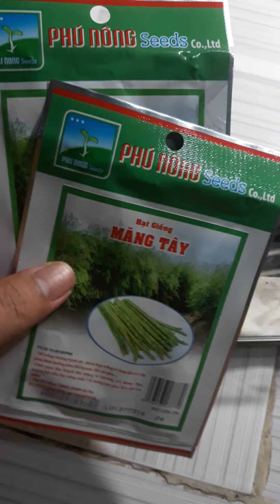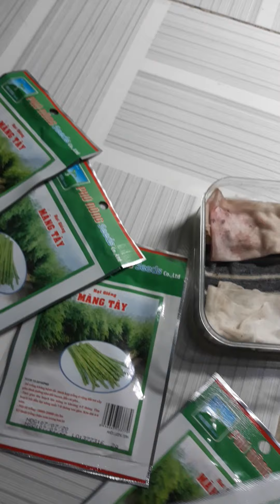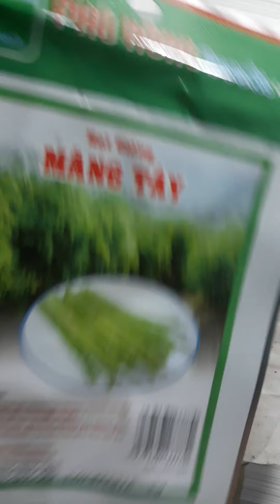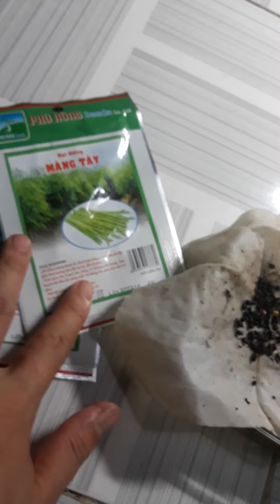Cách ươm hạt măng tây xanh và một số lưu ý!!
Cây măng tây xanh dễ trồng, cho năng suất cao.